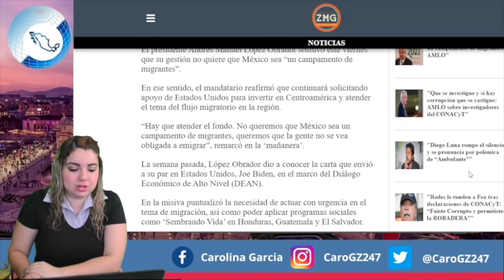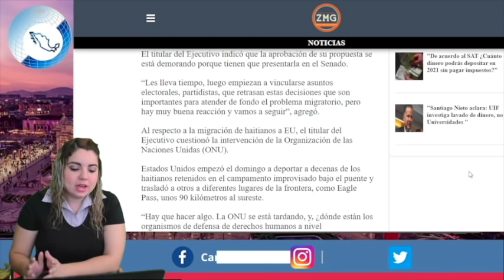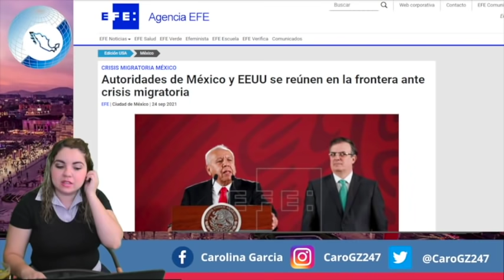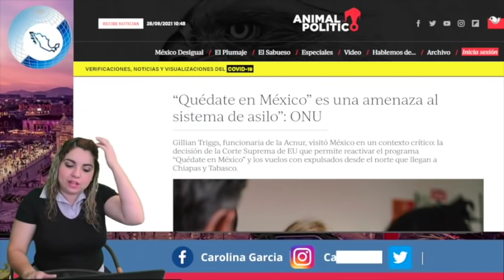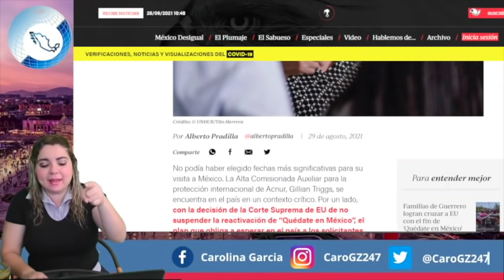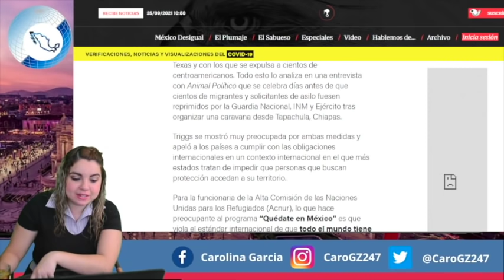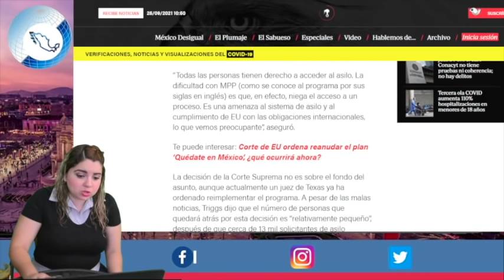¡AMLO Se Encabrit0! México No Es Tierra De Conquista; Así La 4T Le Grita En Su Cara a Biden